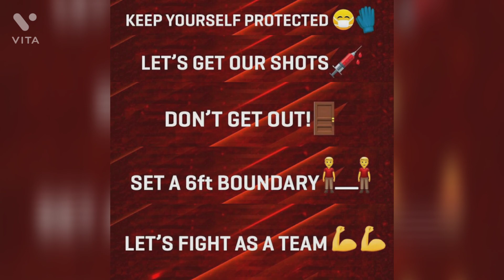ಮೂರನೇ ಅಲೆಯಲ್ಲಿ ಮಕ್ಕಳೇ ಟಾರ್ಗೆಟ್ - SSLC, PUCಗೆ ಎಕ್ಸಾಂ ನಡೆಯೋದೇ ಡೌಟ್ ಗೊಂದಲದಲ್ಲೇ ಇದ್ದಾರೆ ಸ್ಟೂಡೆಂಟ್ಸ್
ಶಾಲೆಗಳು ಸರಿಯಾಗಿ ತೆರೆಯುತ್ತಿಲ್ಲ.. ಪಾಠಗಳೂ ನಡೆಯುತ್ತಿಲ್ಲ.. ಇಂಥಾ ಟೈಮಲ್ಲಿ ಎಕ್ಸಾಂ ಅಂದ್ರೆ ಕಬ್ಬಿಣದ ಕಡಲೆಯೇ ಸರಿ.. ಸದ್ಯ ಎಸ್​​ಎಸ್​ಎಲ್​ಸಿ, ಪಿಯುಸಿ ಪರೀಕ್ಷೆಗಳ ಕಥೆಯೂ ಅದೇ ಆಗಿದೆ..

ತಜ್ಞರು 3ನೇ ಅಲೆ ಎಚ್ಚರಿಕೆಯಿಂದ Karnataka SSLC, 2nd PUC Exam ಕೂಡ Cancel ಆಗುತ್ತಾ..? - ರಾಜ್ಯದಲ್ಲಿ ಕೊರೊನಾ ಕೇಸ್ ಹೆಚ್ಚಳದಿಂದ ಹೆಚ್ಚಿದ ಆತಂಕ - ಈ ವರ್ಷ SSLC , 2nd PUC ಪರೀಕ್ಷೆ ನಡೆಯೋದು ಡೌಟು..? - ಮೂರನೇ ಅಲೆ ಮಕ್ಕಳ ಮೇಲೆ ಹೆಚ್ಚು ಪರಿಣಾಮ ಬೀರಲಿದೆ - 18 ವರ್ಷದ ಒಳಗಿನ ಮಕ್ಕಳ ಮೇಲೆ ಹೆಚ್ಚು ಪರಿಣಾಮ ಸಾಧ್ಯತೆ..? - ಸರ್ಕಾರಕ್ಕೆ ಮೂರನೇ ಅಲೆ ಮುನ್ಸೂಚನೆ ಕೊಟ್ಟಿರೋ ತಜ್ಞರು. ,